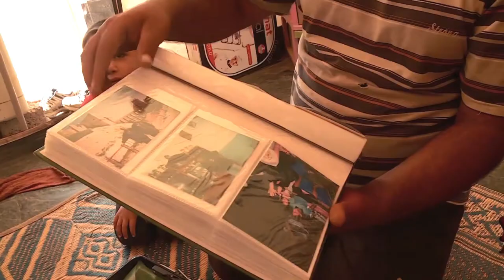Iraque: Chefe do ACNUR visita Curdistão e pede apoio da comunidade internacional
O alto comissário das Nações Unidas para Refugiados, António Guterres, visitou um ponto de trânsito em Khazair, próximo da cidade de Erbil, na região iraquiana do Curdistão, para onde centenas de civis fogem todos os dias da crise de violência que assola o país.

Segundo dados oficiais, cerca de 300 mil iraquianos já buscaram abrigo na relativamente pacífica região do Curdistão. A maioria vinha de Mossul, segunda maior cidade do país e recentemente capturada por grupos terroristas.

Guterres, que é chefe da Agência da ONU para Refugiados (ACNUR), pediu apoio da comunidade internacional para os refugiados iraquianos, mas alertou que a assistência humanitária não pode resolver o conflito. Ele pediu uma "solução política urgente".